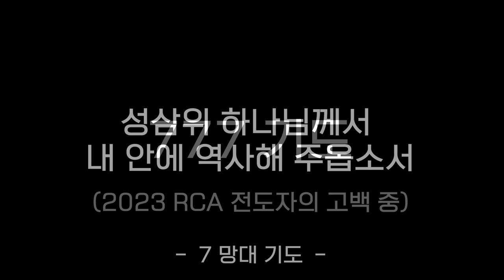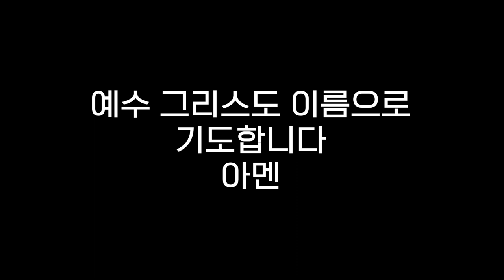777 기도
* 자료 출처 - (사)세계복음화전도협회

- 1부 예배                             주일 오전 09 : 00
- 2부 예배                            주일 오전 11 : 00
- 3부 예배                            주일 오후 16 : 00

- 1st Service (SUN)                                       09 : 00 am
- 2nd Service (SUN)                                     11 : 00 am
- 3rd Service (SUN)                                      16 : 00 pm